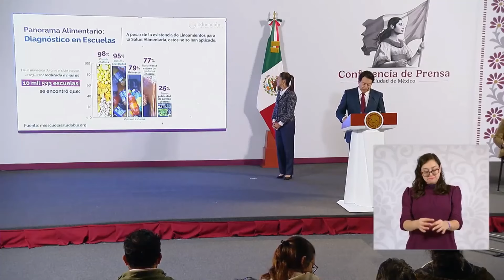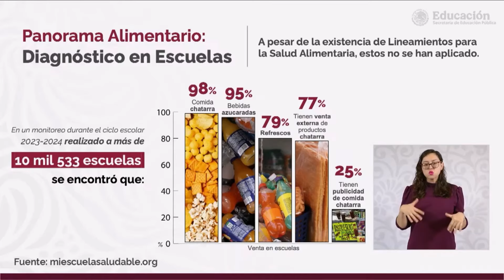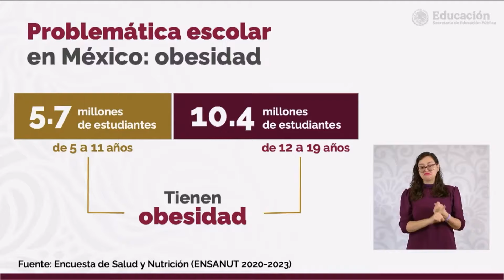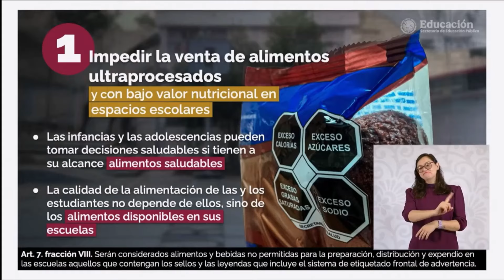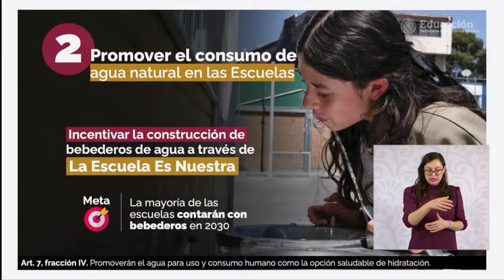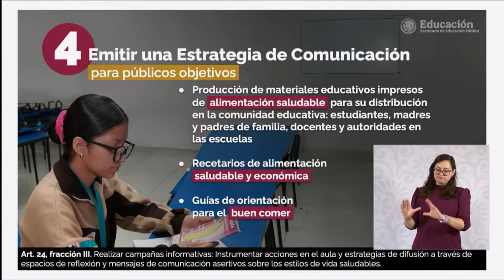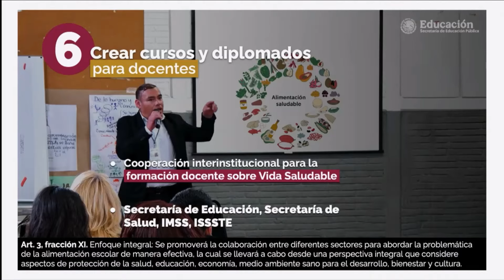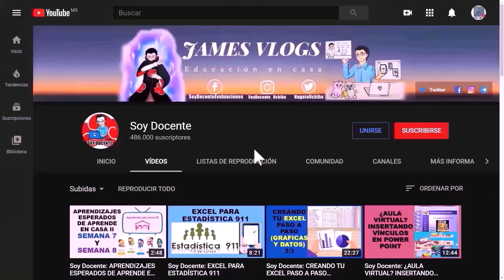Soy Docente: YA NO SE VENDERÁ COMIDA CHATARRA EN LAS ESCUELAS Y LOS DOCENTES TOMARAN UN DIPLOMADO